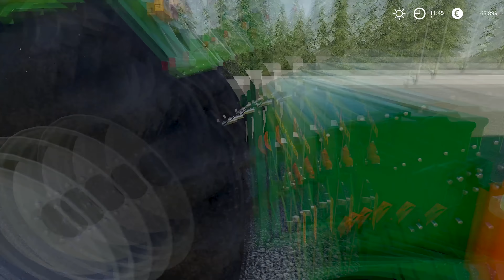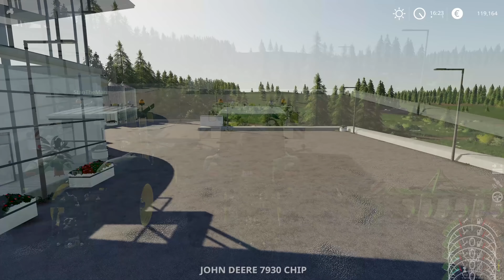Creating Massive Field With 2xJohn Deere @StanTheMan - Farming Simulator 19 Timelapse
Farming Simulator 19 Platinum Expansion -